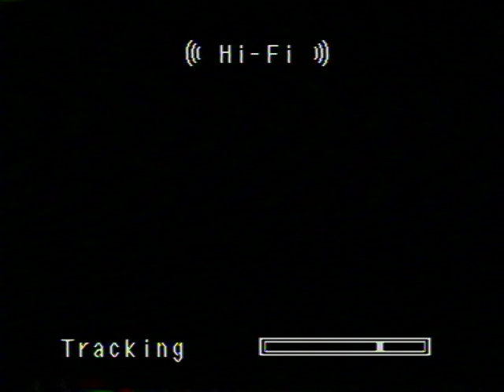Opening to Dream Theater: 5 Years In A Live Time 1998 VHS [True HQ]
Tape distributor: EastWest Records America [Elektra Entertainment Group] | Tape print date: October 10, 1998